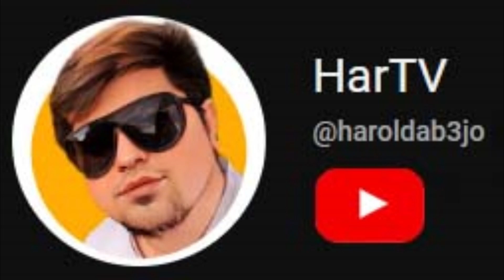Richmond Wildcats Vs Hoppers Full Game May 27 2023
Batang pinoy Basketball League! First season Marlon Parel Cup SEASON 2! May 27 2023

NO COPY RIGHT! THIS VIDEO IS OWNED BY THIS CHANNEL And BATANG PINOY CLUB!